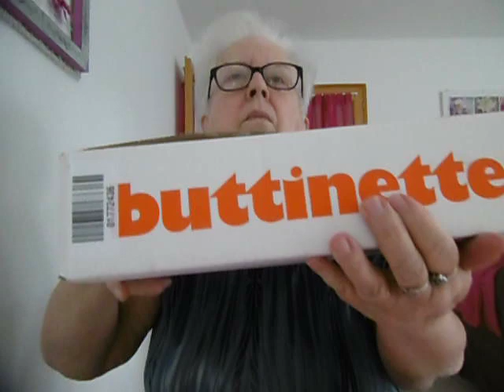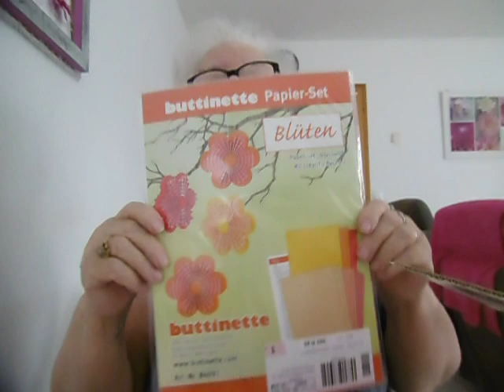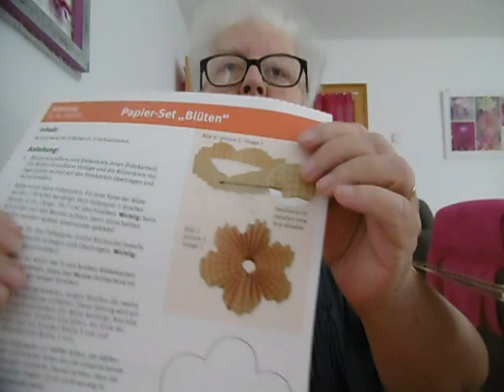petite commande buttinette